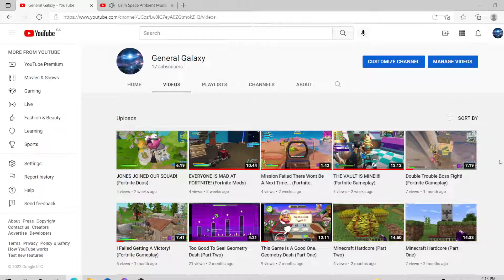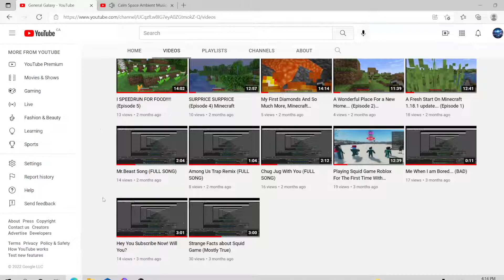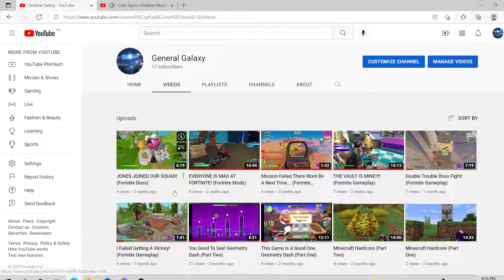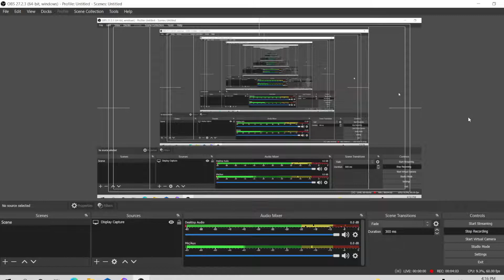Important News For General Galaxy...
Thanks For Understanding And All Of The Support!